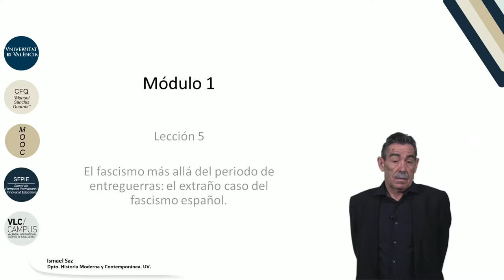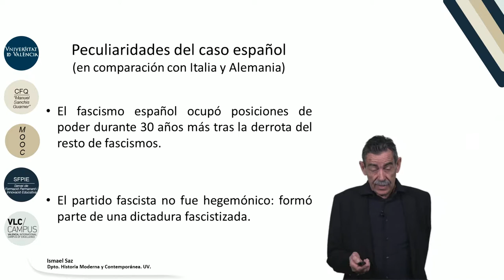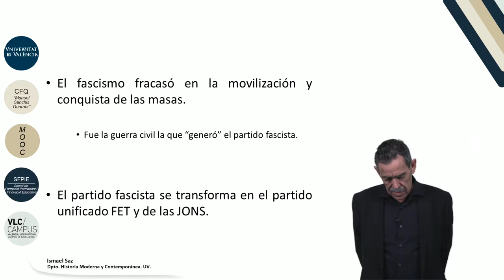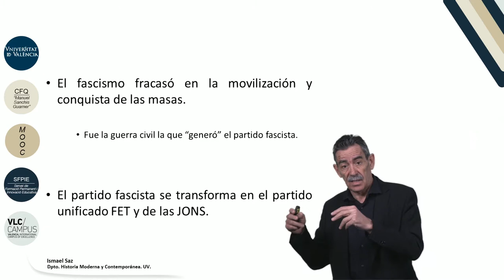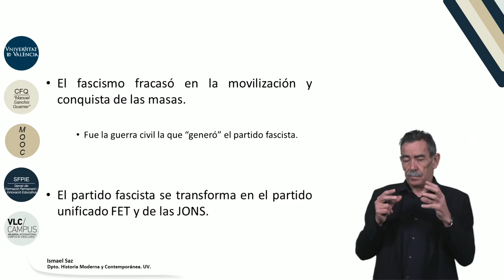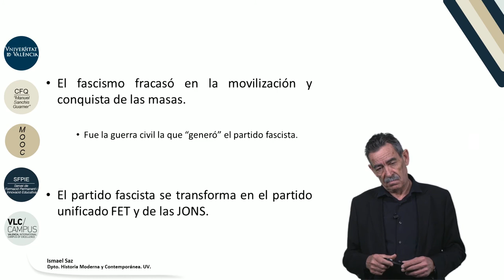1.5. El fascismo más allá del periodo de entreguerras: el extraño caso del fascismo español